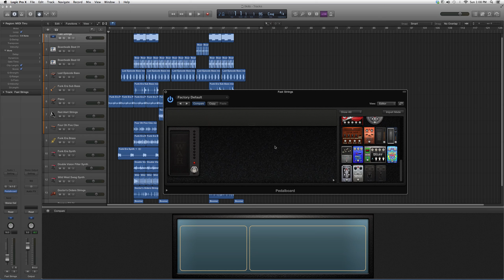286 Classic Wah Pedal Board In Logic Pro 28:35